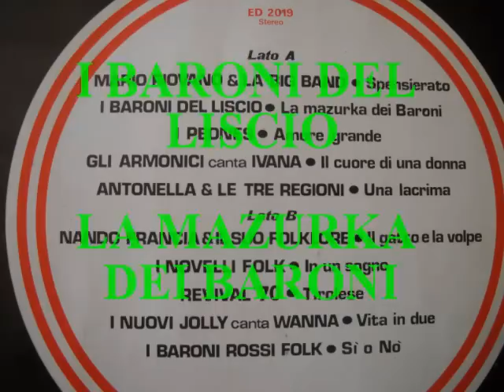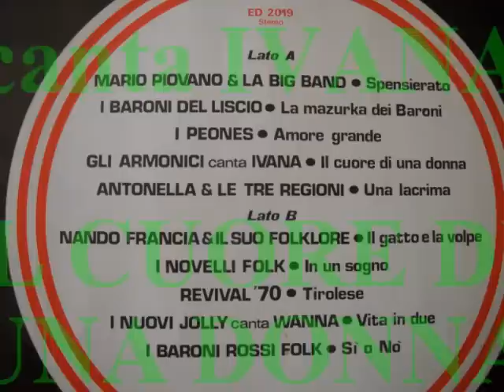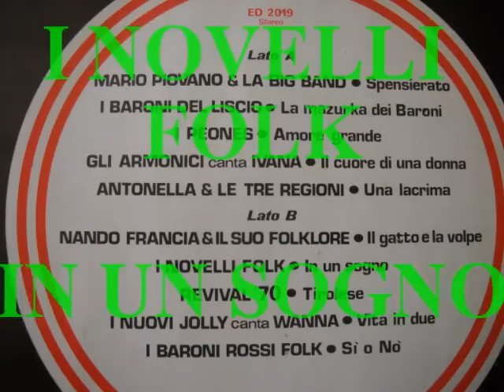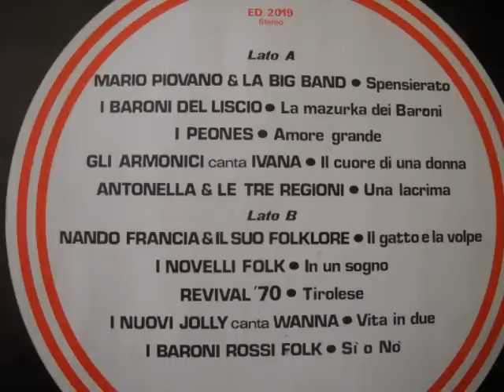10 ORCHESTRE 10 SUCCESSI FOLK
10 ORCHESTRE 10 SUCCESSIFOLK
CONCORSO INDETTO DA STAMPA SERA & DRUMS
I VINCITORI DEL CONCORSO FURONO: MARIO PIOVANO & LA BIG BAND.  MAGGIO 1977